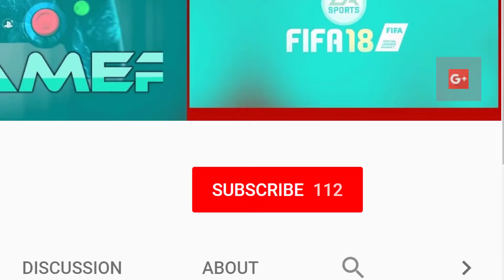epic minigun win from my friend